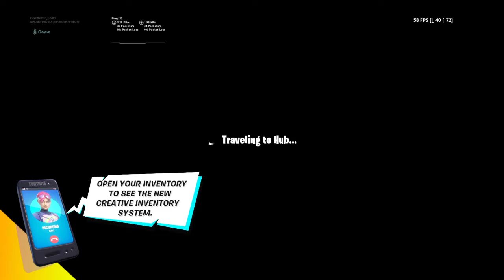Fortnite_20190721010253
Fortnite